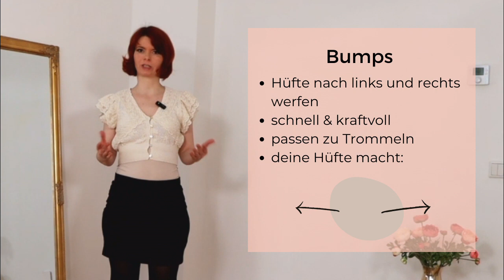Bumps & Grinds - Burlesque Tanz lernen für Anfänger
Bumps & Grinds